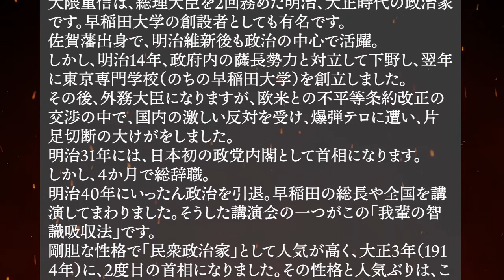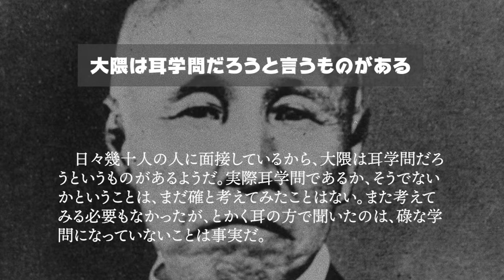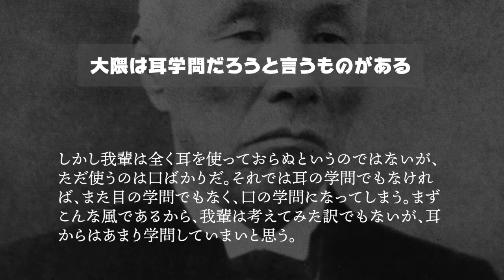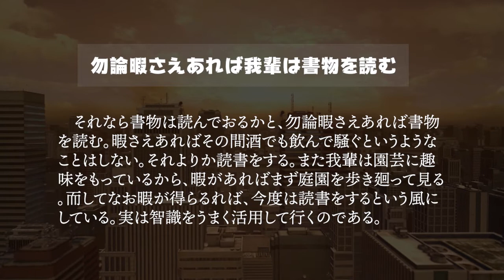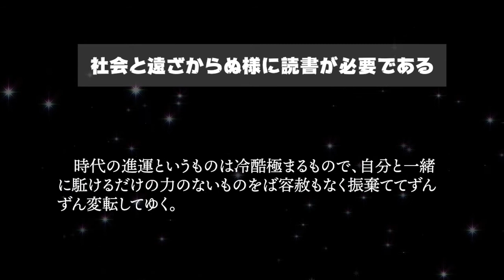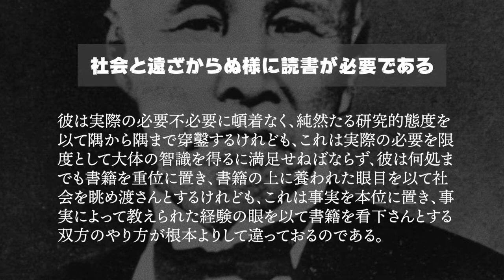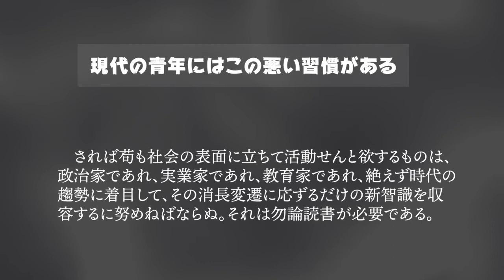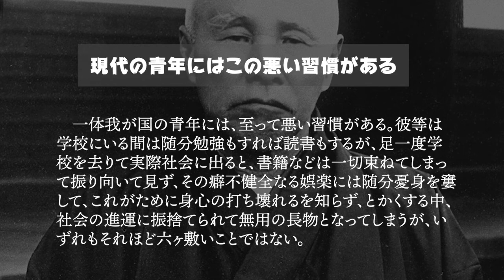【朗読】人の話は聞かない！早稲田式「学問のすすめ？」 大隈重信の「我輩の智識吸収法」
大隈重信は、総理大臣を２回務めた明治、大正時代の政治家です。早稲田大学の創設者としても有名です。
佐賀藩出身で、明治維新後も政治の中心で活躍。
しかし、明治１４年、政府内の薩長勢力と対立して下野し、翌年に東京専門学校（のちの早稲田大学）を創立しました。
その後、外務大臣になりますが、欧米との不平等条約改正の交渉の中で、国内の激しい反対を受け、爆弾テロに遭い、片足切断の大けがをしました。
明治３１年、１８９８年には、日本初の政党内閣として首相になります。
しかし、４か月で総辞職。
明治４０年にいったん政治を引退。早稲田の総長や全国を講演してまわりました。そうした講演会の一つがこの「我輩の智識吸収法」です。
剛胆な性格で「民衆政治家」として人気が高く、大正３年（１９１４年）に、２度目の首相になりました。その性格と人気ぶりは、この朗読からもうかがえます。

音楽は早稲田大学校歌を引用（早稲田大学HPから）

大隈重信の写真は国立国会図書館近代日本人の肖像から

朗読はMizuki

参考文献　国史大事典